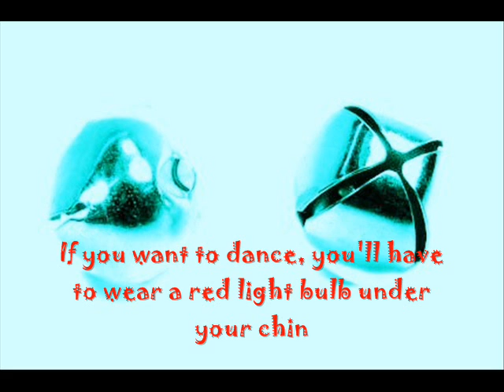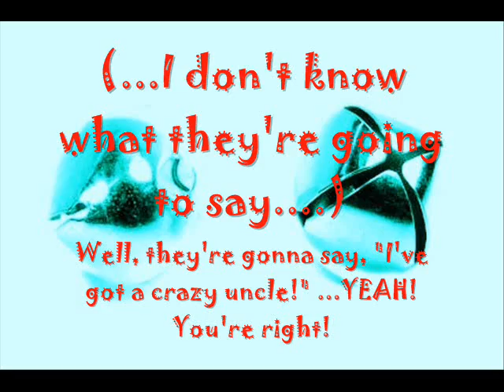JINGLE BELLS by Rob Hope